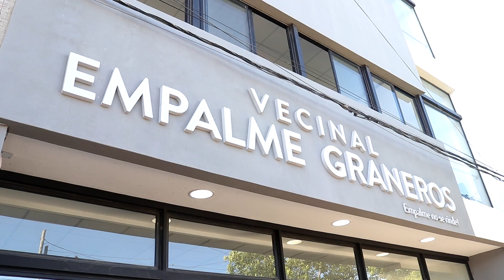Javkin asumió en Empalme Graneros